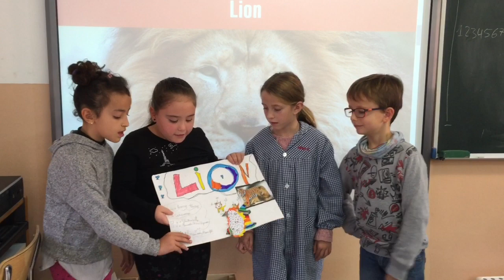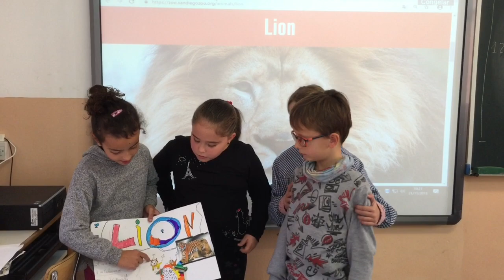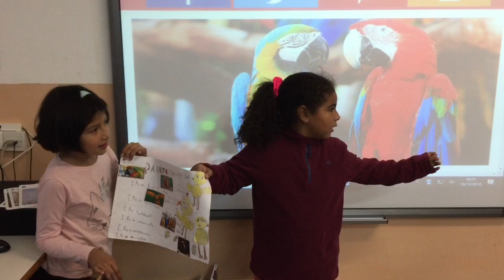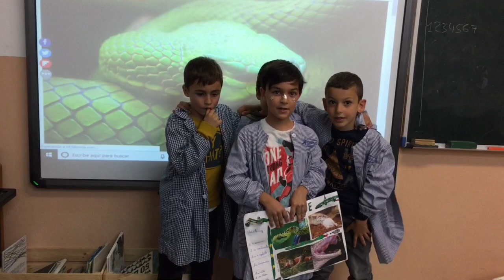Animals! - 2nd B - Sant Ramon de Penyafort